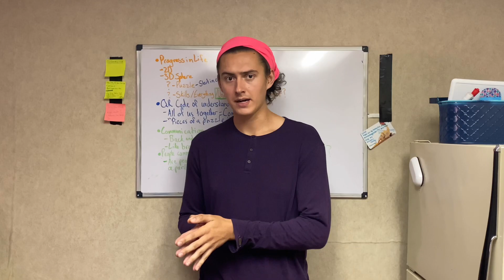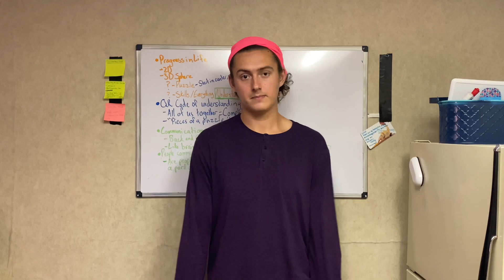Worship (verb)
I feel at peace where I used to feel peril. The discomforts of the life I’ve made don’t affect me if I don’t live the life I made. This is me getting better, or as grandma would say, growing up.

Peace and love all the way and think twice before you kill bugs. What if their life is just as important as yours in their story?